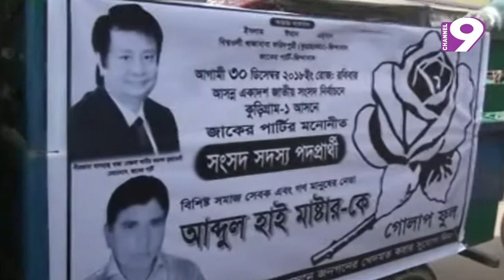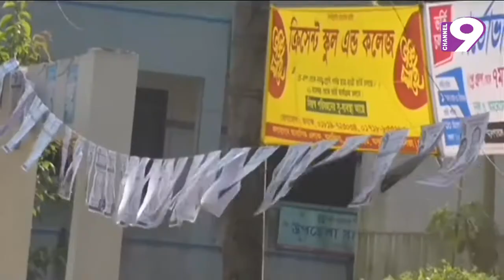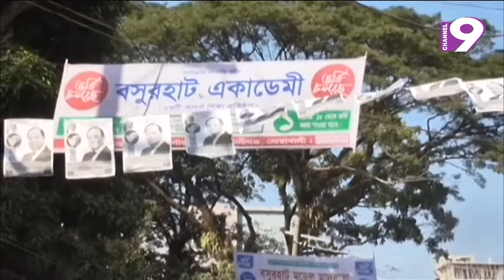নিউজ নাইন বুলেটিন। দুপুর ২টা। প্রচার : ২১.১২.২০১৮।